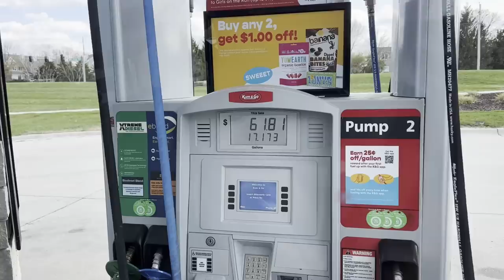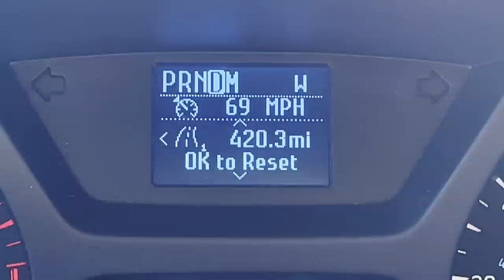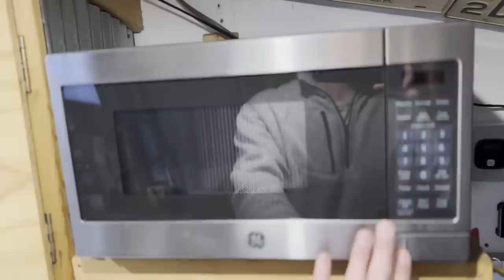A Solo Van Life Nightmare… Bed Bugs and Midnight Intruder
VanLife Reality.. My second day back in the van, road tripping to Colorado and we ran into some trouble in Nebraska.. Falling asleep covered in ticks, after having someone try to break into your home is tough to say the least..

Next video- "A Solo Van Life Nightmare" Recovery Video!!! InstaPot Tacos in the Mountains!

**T-SHIRTS AND STICKERS**